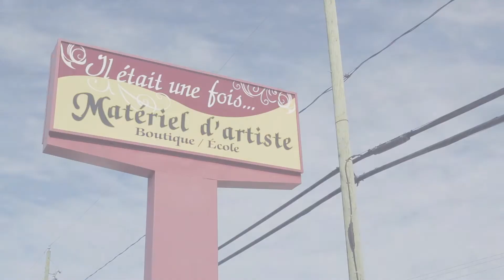Boutique Il était une fois, finaliste Excelsiors 2015 - catégorie Commercial